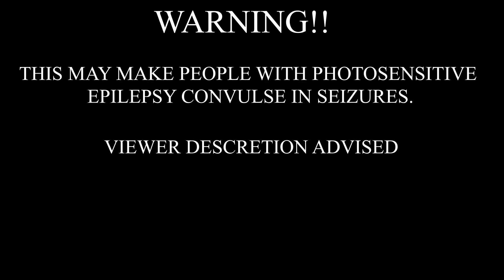deadalive - OLD HEAD (Bass Boosted)